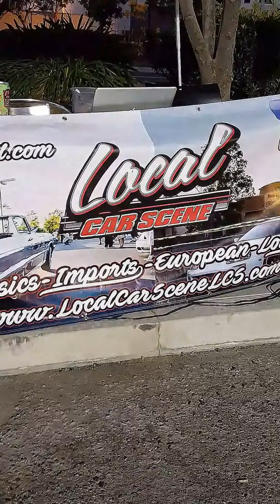Local Car Scene 7/26/16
Temecula Tuesday Corona edition